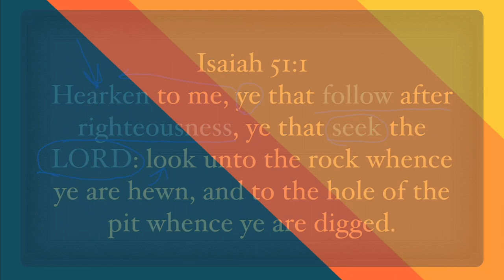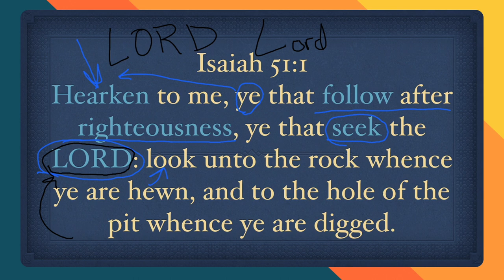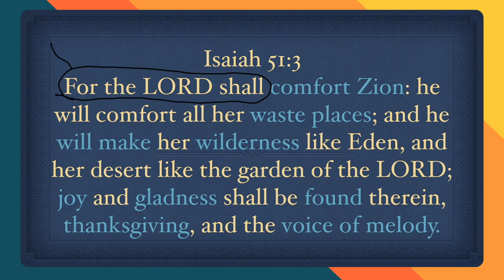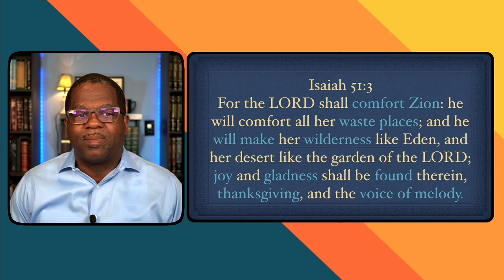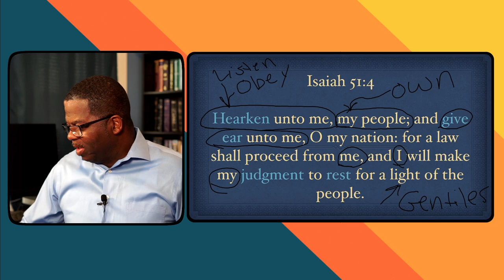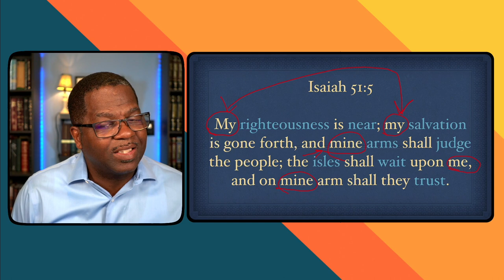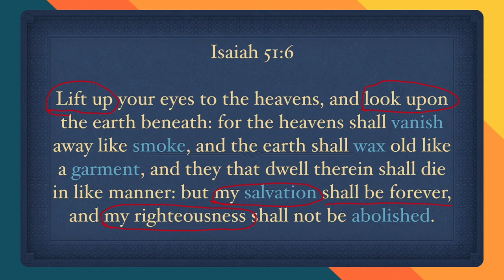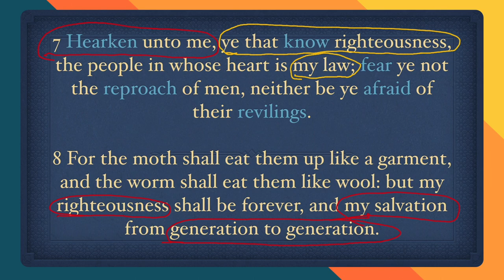God Offers Deliverance, Isaiah 51:1-8, June 26, 2022, Sunday school lesson, Int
God Offers Deliverance, International Sunday school lesson, Isaiah 51:1-8, click for notes

✅Givelify.com / New Nation Anointed Ministries COGIC

📖Topic: God offers Deliverance
📖Scriptures: Isaiah 51:1-8